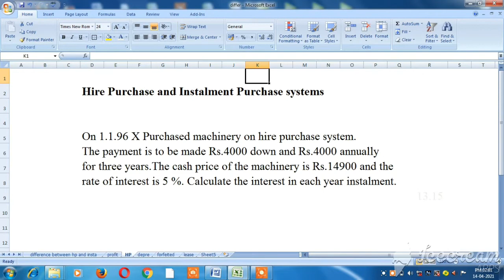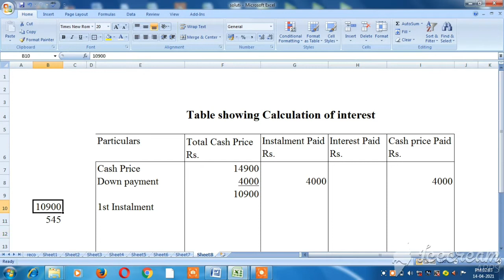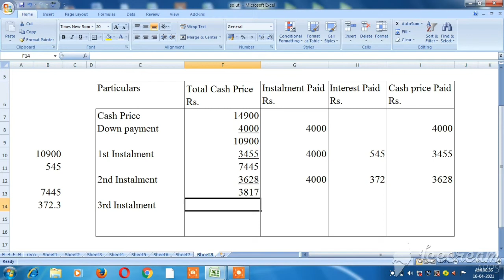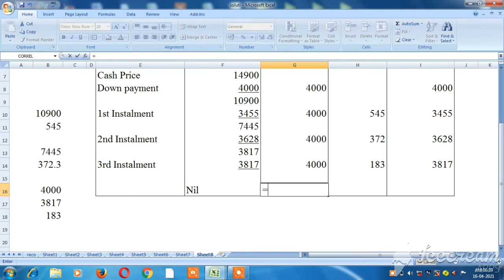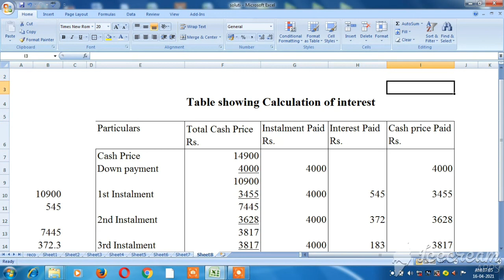Hire purchase and Instalment- Interest calculation- Explain in Tamil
Financial accounting- Hire purchase and Instalment - Interest calculation method in excel - Explain in Tamil